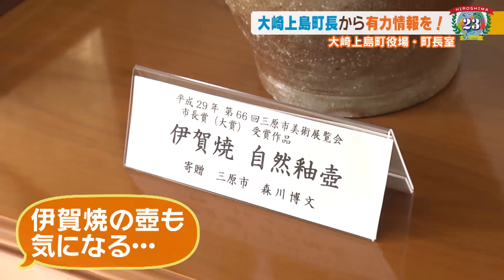広島23【大崎上島町その1】日本一が5つある島の魅力を調査！【みみよりライブ５up！】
【開局50周年記念企画】広島23 （ひろしまに～さん）

タレント・石田靖に～さんがいい人・モノ・場所を探して
広島県内の全23市町を制覇します！

開局50周年のキャッチコピーは“もっと、つながってるHOME”。
全市町の皆さんと、もっと、つながりたい！

各市町を訪ねた内容は毎週月曜日の「みみよりライブ５up!」で4週にわたって放送。
無料動画配信サービス「HOMEぽるぽるTV」で見逃し配信も展開します！